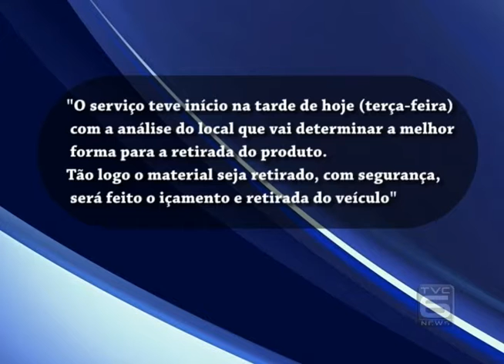TVC Canal 06 - TVC Noticias - Carreta Tombada - 02-12-2015